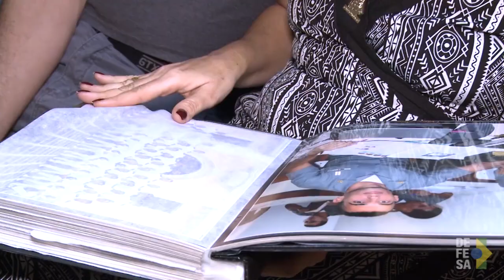TV Defesa: Preparação dos guardas marinha para o embarque no Navio Escola Brasil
No domingo, 22 de julho, o Navio Escola Brasil deixou a base naval, no Rio de Janeiro, para realizar a sua trigésima segunda viagem de instrução de guardas marinha. Durante cinco meses, os guardas marinha colocam em prática os ensinamentos teóricos obtidos na Escola Naval. A viagem também proporciona o aprimoramento da formação cultural dos futuros oficiais da Marinha, e permite que os participantes representem o país e a Força nos portos visitados, estreitando laços de amizade com as nações amigas.